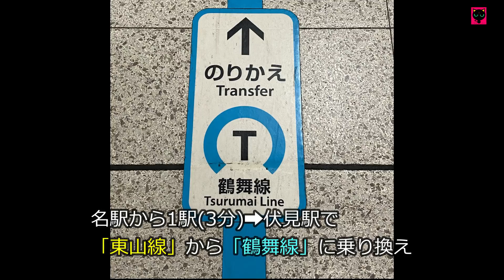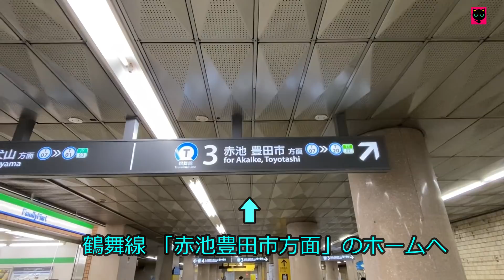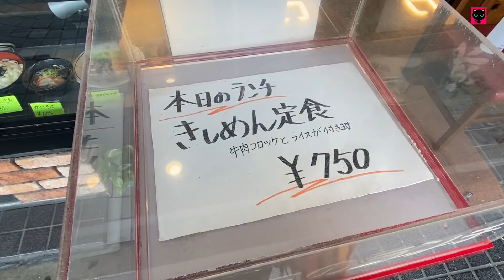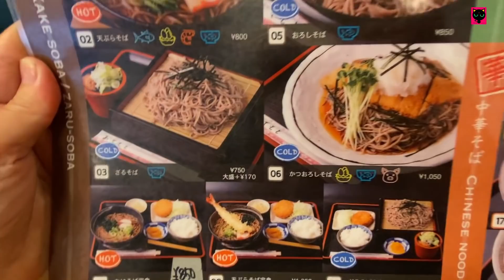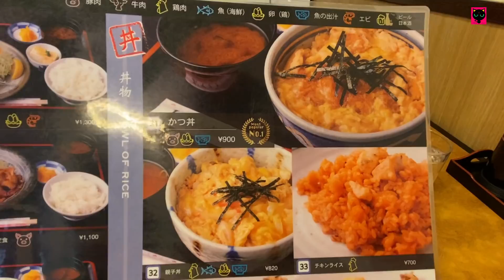名古屋「定食屋」昔ながらの大衆食堂で昼ご飯 カツ丼&きしめん名古屋めし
大須商店街にあるコスパの良い街の老舗定食屋

～互楽亭～
住　　所：名古屋市中区大須２丁目１７−１２
営業時間：11:30〜15:00
　　　　　17:30～19:30
定  休 日：水曜日
支払い方法：カード不可、電子マネー不可
駐  車 場：無
※営業時間や提供サービスが実際とは異なる場合があります。

★音源Music:Artlist Licensing For Video